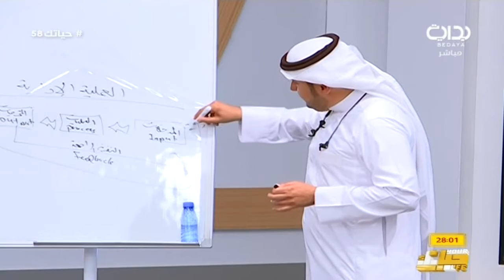عناصر الإخراج والإدخال - د. فهد الفهيد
١٤٣٨/٧/١٢  هـ - الأحد - اليوم الثامن والخمسون